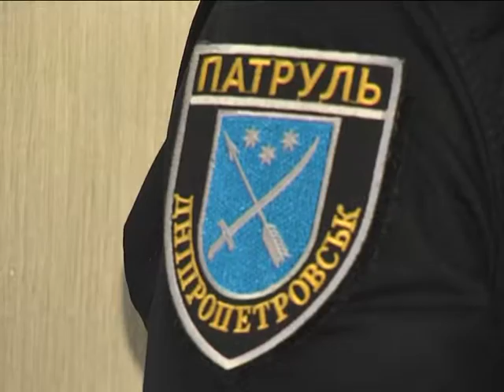Полицию учат работать с детьми и подростками